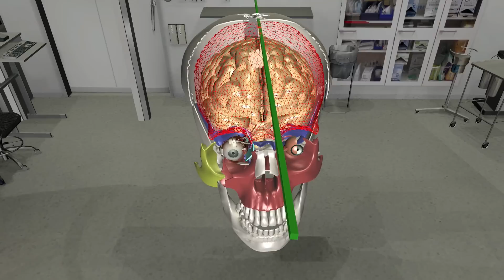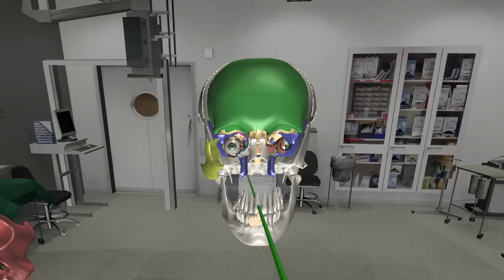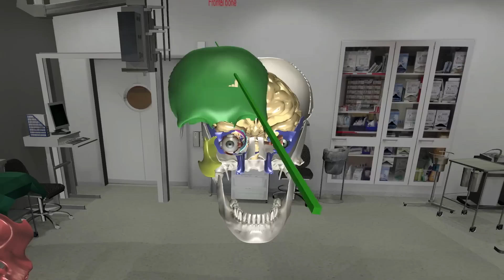EON Reality Immersive Medical Education: Explore the Human Eye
In this simulation, EON Reality has carefully modeled the human head, and in particular the human eye.